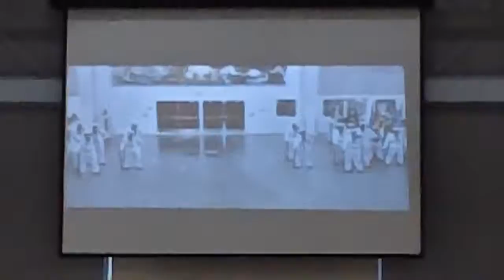MAH00009 2014-09-05 Great Lakes, IL